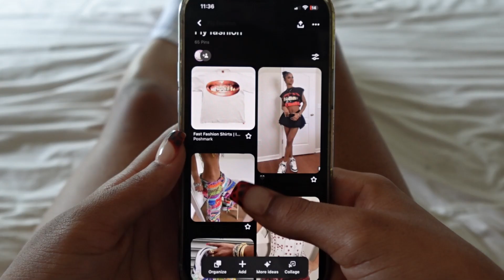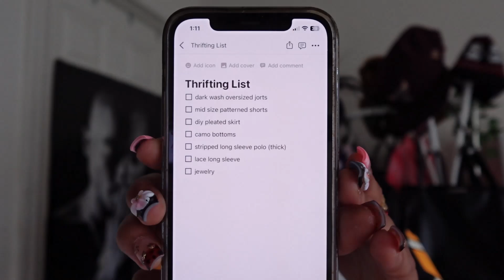Thrift With Me For My Summer Wardrobe | pt.3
Thrift stores are such a great way to build a wardrobe so come with me on pt.3 to my thrifting series! Enjoy xo

B U S I N E S S  I N Q U I R I E S  ONLY: